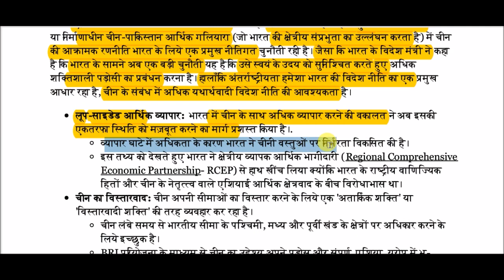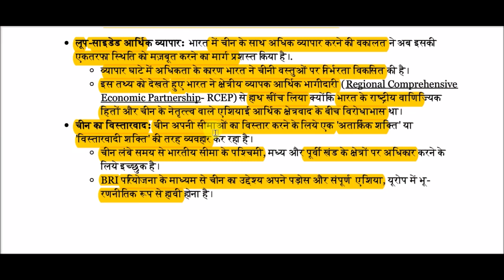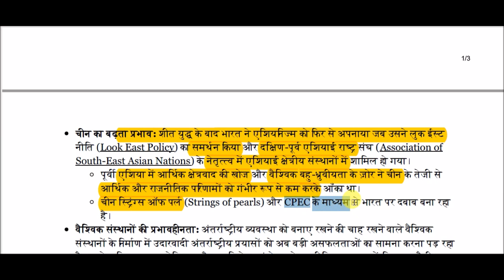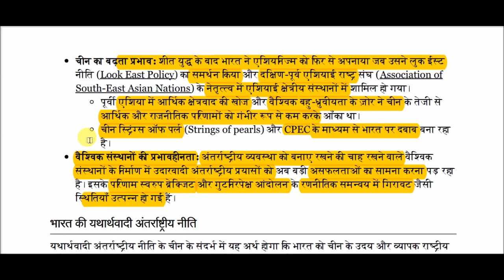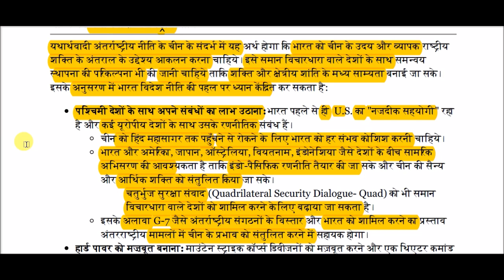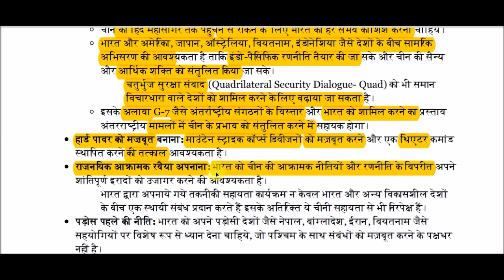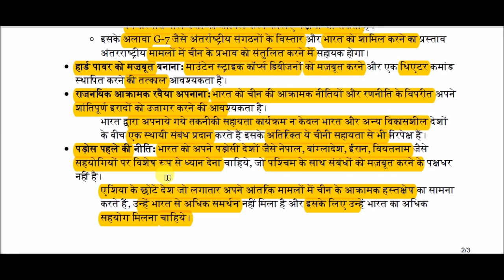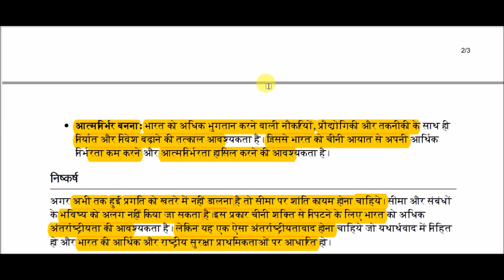अंतर्राष्ट्रीय यथार्थवाद की आवश्यकता || Need for international realism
Need for international realism  for All Competitive Exams like SSC, Railway, IB, Bank, UPSC, BPSC, MPSC, PCS, etc.